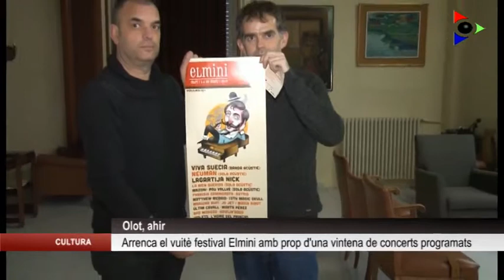La vuitena edició del festival Elmini portarà prop d’una vintena de concerts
Avui dijous arrenca la vuitena edició del festival Elmini, ho farà a la Sala El Torín amb Últim Cavall i Matthew McDaid. L’esdeveniment ha programat una vintena de concerts dels quals Mazoni, La Bien Querida i Pau Vallvé ja han esgotat entrades i Viva Suecia i Neuman estan a punt de fer-ho.